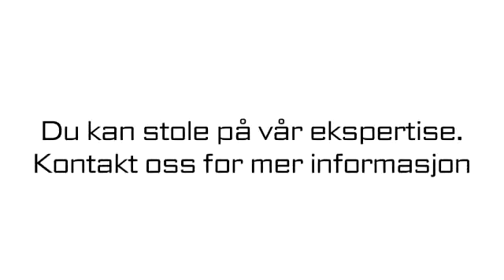Byggingeniør Oslo NPC AS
NPC AS holder til i Oslo og er et godt alternativ om du søker "byggingeniør" eller "prosjektstyring". For mer informasjon, ring 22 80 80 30, besøk oss på vår adresse Sagveien 23A, 0459 Oslo, eller klikk på linken over.